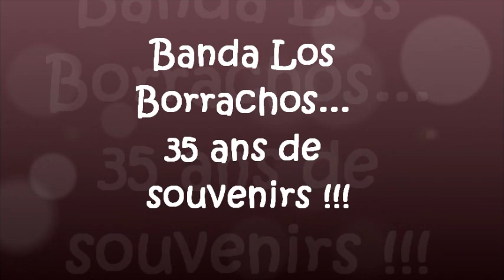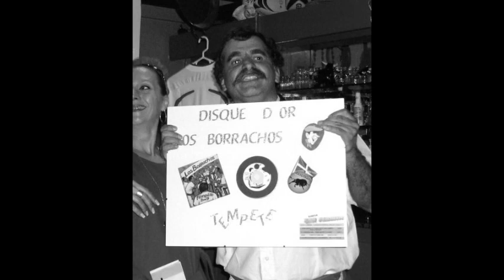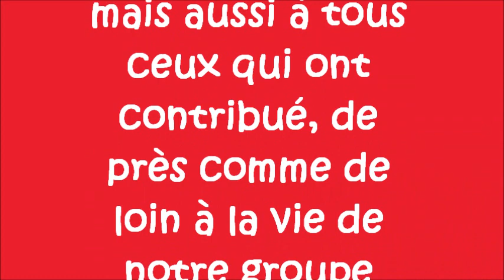La Banda Los Borrachos fête ses 35 ans !!!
Et voilà... il aura suffit d'une idée lancée par un jeune et de la grande volonté de son père pour que naisse en 1976 la Banda Los Borrachos !!! 35 ans de souvenirs, de musique, d'amitié et de périples... Merci à vous "Jeannot" sans qui rien n'aurait existé et aussi à tous ceux qui ont contribué, de près ou de loin à la vie de notre groupe. 35 ans à résumer, ce n'est pas très évident mais voici quelques photos piochées...